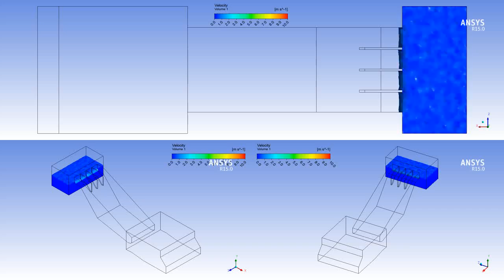Spillway flow, ANSYS Fluent